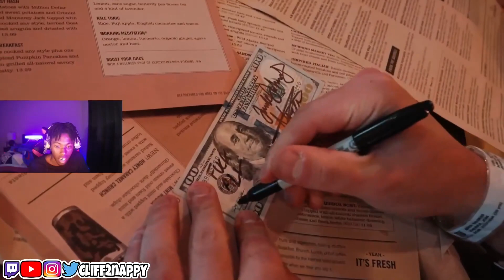Cliff Reacts To A Crazy Old Man Flipping Out On Jack Doherty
I am back with a new video, Cliff2nappy Reacts To Jack Doherty Getting A Life lesson from This Old Man I hope you will enjoy it.
In this video, Cliff2nappy Reacts To Jack Doherty getting flipped on by an old man